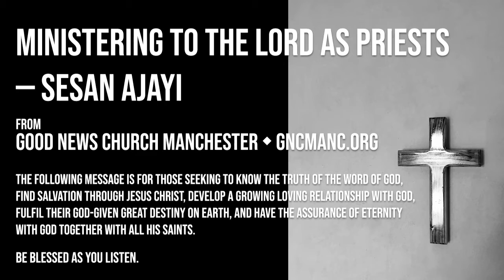Ministering To The Lord As Priests — Sesan Ajayi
Sesan Ajayi, 12th July 2020